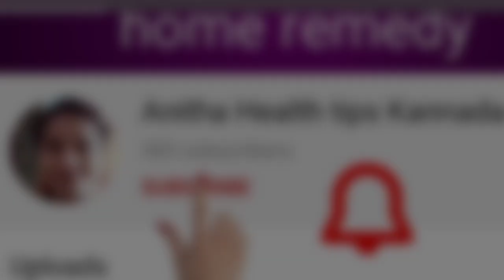baby heartbeat absence during 5 to 8 weeks l ಗರ್ಭಿಣಿಯರಿಗೆ ಮಗುವಿನ ಹೃದಯ ಬಡಿತ ಬರೆದೆ ಇರಲು ಕಾರಣವೇನು l